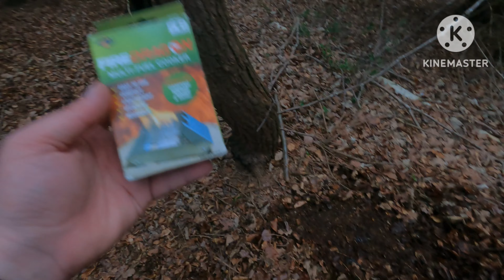SOLO | WILD CAMP | NORTHUMBERLAND | WOODS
I packed the backpack full of all the gear i needed, then i headed off to do a solo wild camp in a Northumberland forest.